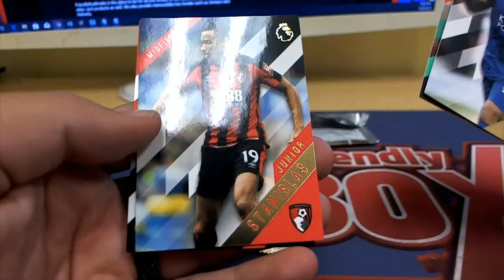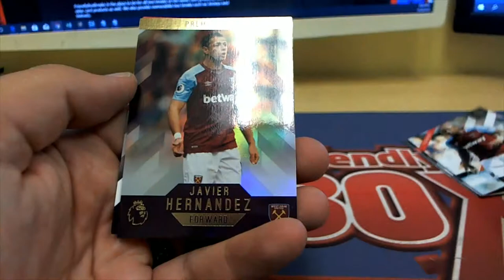2018 Topps Premier Gold Soccer Packs 10 & 13 GOLDSOCCER101